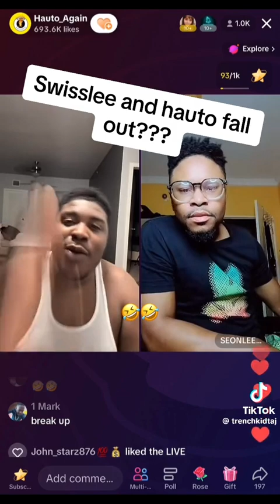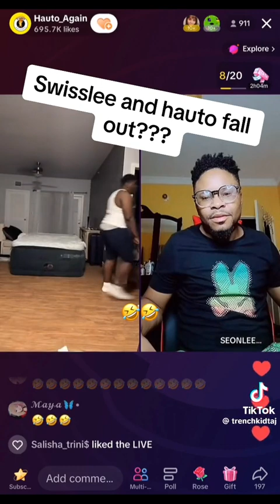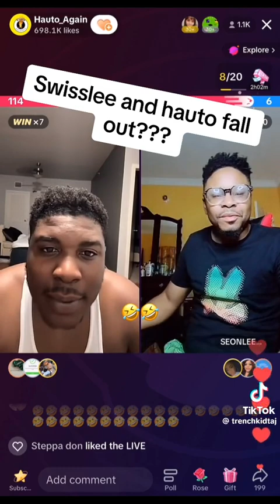hauto tying to prank tiktok